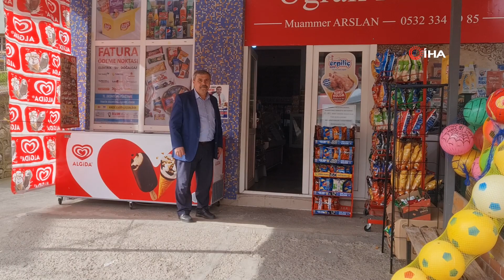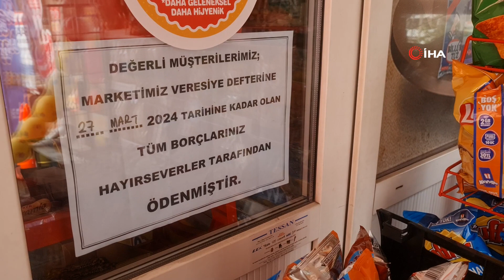Bu zamanda böylesi görülmedi!